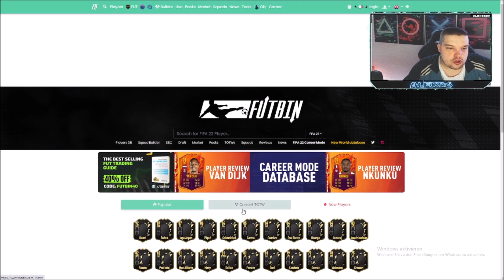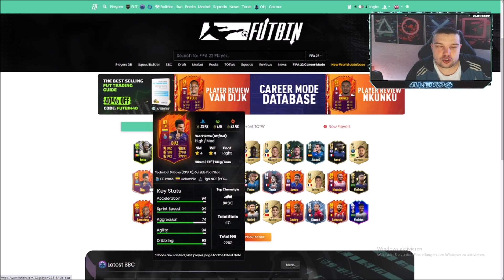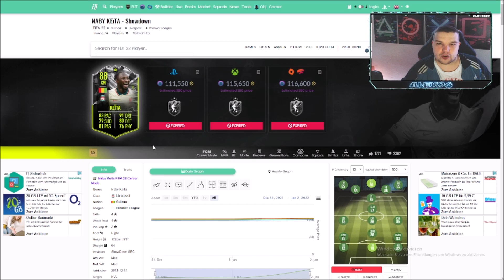JETZT SCHNELL EXTREM VIELE COINS OHNE RISIKO !📈💰 LOW BUDGET TRADING🤑 BESTEN FIFA 22 TRADING TIPPS✅